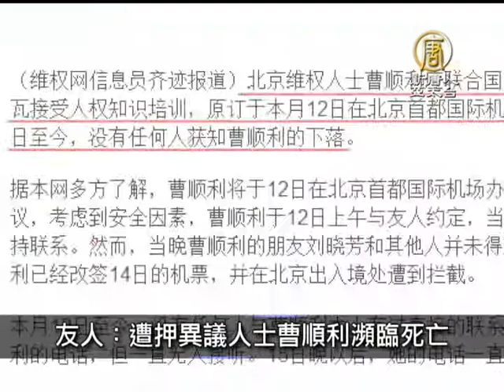3月1日中國一分鐘 加議員籲UN人權理事會開除中共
《明報》總編：遇襲事件應與新聞報導有關

香港《明報》前總編輯劉進圖遭人砍傷，《明報》總編輯張健波在電台節目中表示，劉為人溫和，
很難想像會與人結怨，判斷「一定與過去的新聞報導有關」。

友人：遭押異議人士曹順利瀕臨死亡

中國大陸知名異議人士曹順利，去年9月14計劃前往日內瓦參加人權知識培訓時，被告知不能出境。自此，曹順利就處於完全失蹤狀態。友人今天(1日)表示，遭當局拘押的曹順利，由於無法接受適當的醫療造成器官衰竭，只剩下幾天的生命。

加議員籲UN人權理事會開除中共

加拿大前司法部長，聯邦議員Irwin Cotler 提出十點行動計畫，為人權受到侵害的人們"打破沉默"。其行動計畫之一就是要讓聯合國把中共國從聯合國人權理事會開除。

中共轟駱家輝導盲犬 大陸網友汗顏

美國駐中國大使駱家輝今天(1日)卸任，。駱家輝日前在卸任記者會上不改其直率敢言的作風，敦促中國大陸當局要重視言論、集會與宗教自由。中共官媒發表文章，惡指駱家輝是幫助盲人律師陳光誠離開中國的導盲犬，引來大陸網友一片噓聲。